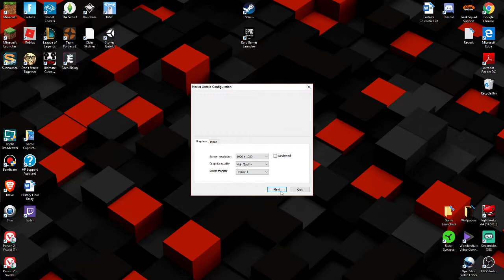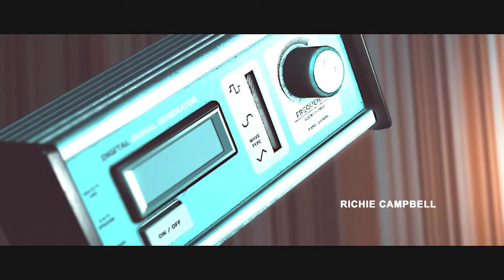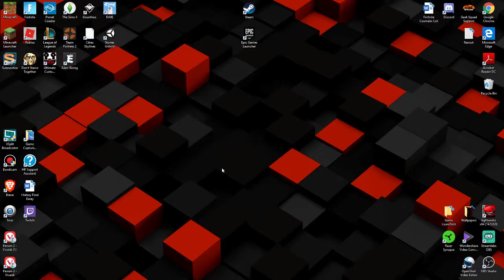Stories Untold (The House Abandon part 1) - FOUR STORIES ONE NIGHTMARE